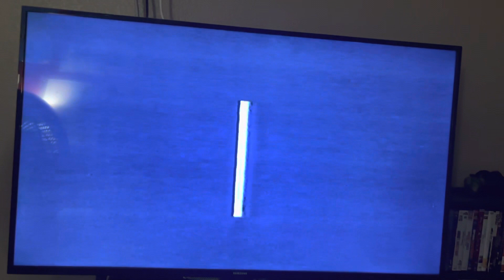Opening to Moonraker 1984 VHS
Requested by PlanetoftheApesfan 2002, Oloap Niag, The Movie Collector and RBN’s Media Corner